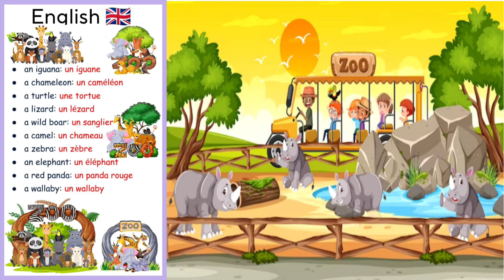apprendre des mots en anglais français